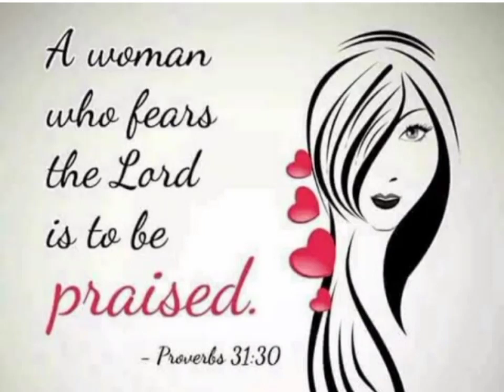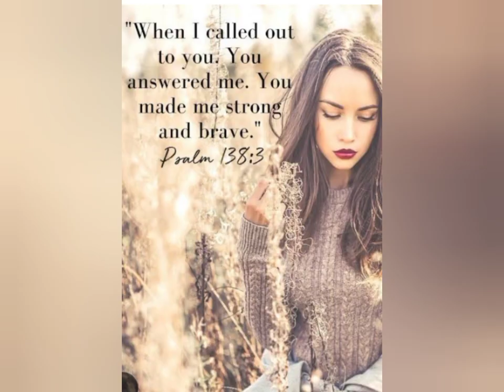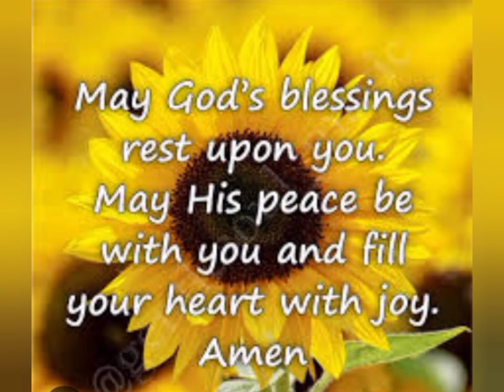ka khynthei ka ba stad ka tei ia ka.♥️keep 🙂🙂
Ka khynthei ka dei ban shaniah ha lade ...